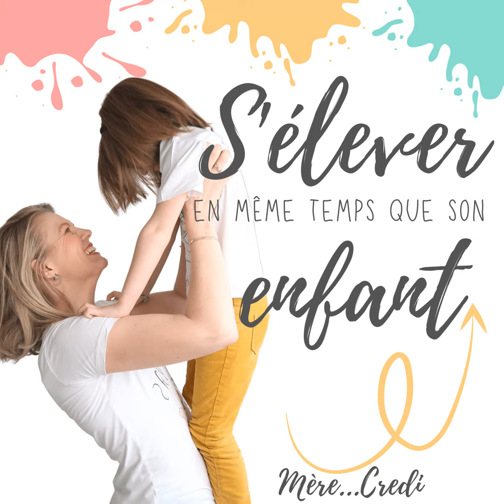103. Le sommeil des enfants de 3 à 6 ans : Interview de Pauline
Ton enfant refuse d'aller se coucher alors que tu pensais que les difficultés d'endormissement de ton enfant étaient derrière toi ?

Ton enfant se réveille la nuit alors que tu rêvais de pouvoir ENFIN faire une nuit sans interruption (après tout, ce n'est plus un tout petit bébé !! qu'est ce qui se passe ??)

Pauline, du compte Maminka est spécialiste du sommeil du jeune enfant et te livre dans cet épisode ces meilleurs conseils pour accompagner ton enfant de plus de 2 ans au sommeil, de manière respectueuse et en favorisant le lien d'attachement.

Tu y découvriras (entre autres !)  :

- Les spécificités du sommeil des enfants de plus de 2 ans

- Comment accompagner un enfant qui refuse de se coucher

🔗 Liens mentionnés dans l'épisode

  •  Site de Pauline : maminka.fr

• Les formations de Pauline : Le sommeil des 2-6 ans

🎙 Episodes recommandés :

  •  Episode 57 : Comprendre et connaitre ton chronotype

  •  Episode 43 : Sommeil des enfants & Survie des parents

  •  Episode 22 : Astuces pour désamorcer les crises du soir de ton enfant

⭐ Si tu as aimé cet épisode, s’il t’a été utile, je t’invite à le partager, à en parler autour de toi. Ou si le cœur t’en dit de me laisser une note de 5 étoiles sur ApplePodcast (ou m'envoyer un message privé mail ou sur instagram si ta plateforme d’écoute ne te le permet pas) !

🧭 La Boussole des émotions : le guide pour accompagner ton enfant au retour au Calme avec des outils CONCRETS et SIMPLES